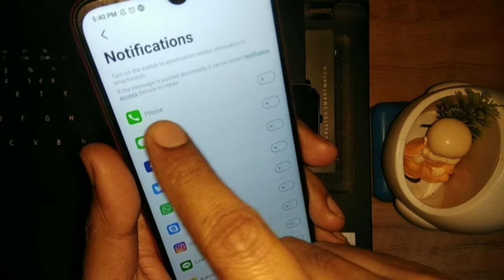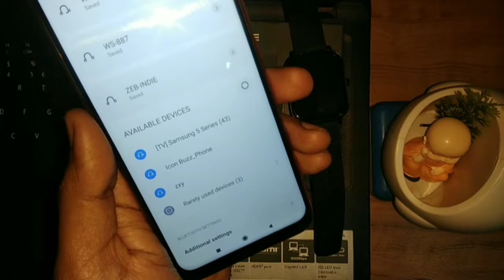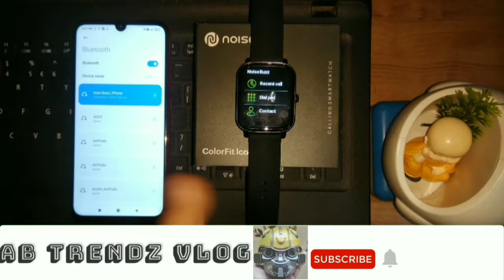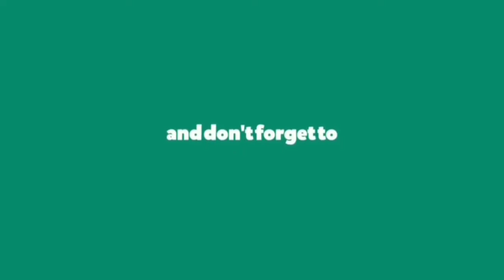Enable Calling Feature in Noise Icon Buzz Smartwatch | How to use calling feature in Icon Buzz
In this video i will show how to enable the calling feature in Icon Buzz smartwatch and how to use it.
There are 2 type of call related feature provided in this smartwatch.
So watch the video till end to know all the details of the calling related feature in noise colorfit icon buzz smartwatch.

Stay tune for more such videos

Calling feature in Icon Buzz Smartwatch
Icon Buzz Calling setting
How to use Calling feature in noise icon buzz
Outgoing call in noise icon buzz smartwatch